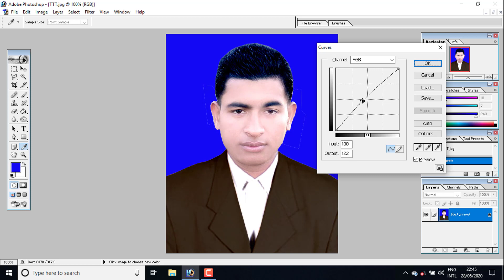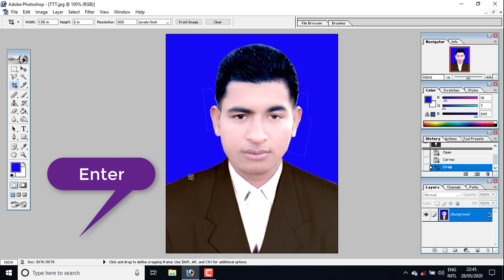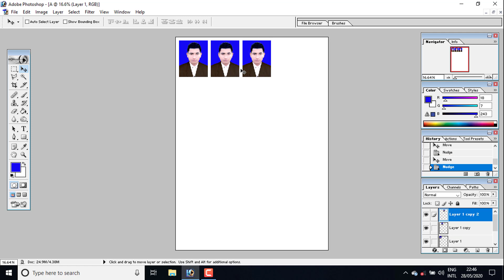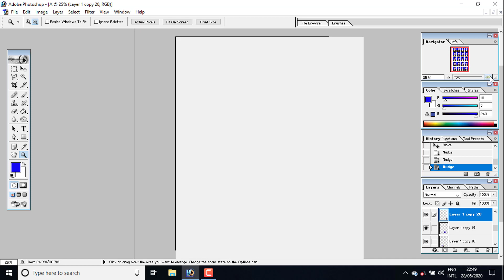Create Passport Size Photo Editting Tutorial Adobe Photoshop 7.0